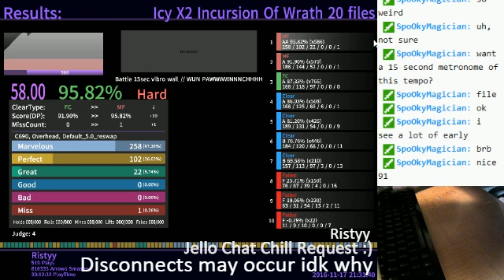SML58 AA'ed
I set out to make a file as highly rated as possible but still technically AA'able in order to abuse SML rating as hard as I can. This simfile is the result of about 1 hour of pattern testing. I knew that the pattern would be a vibro pattern in the end but figuring out what configuration of arrows would result in the highest SML rating was the real challenge. This playtest of the file is proof of concept that with the correct vibro technique it should be possible to AA with a spread style. I'm too lazy to get back into vibro enough to attempt this sorry!